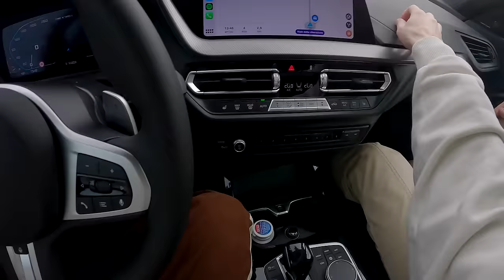My Brand New DAILY DRIVER !! Never Expected to Buy This Car!